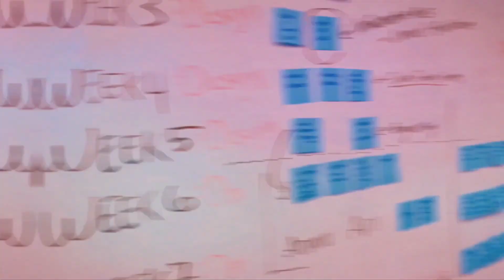Mindset Of Steel LIVE SHOW - Trailer Video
CRUSH your limiting beliefs, punch FEAR in the face and take massive ACTION in your Business AND Personal Life by focusing on 80% psychology and 20% strategies.

Join Us LIVE on every Wednesday @ 7pm ET with additional bonus episodes during the week.